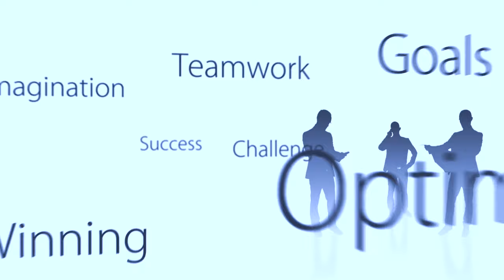Why leaders recommend SpeakIn? Meet Richard Rekhy Former India CEO KPMG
How is SpeakIn shaping agile learning in organizations the world over by providing top speakers, experts and coaches for speakers mentoring, coaching, learning and training. Meet RichardRekhy erstwhile India CEO of KPMG

About SpeakIn. SpeakIn is Asia’s finest and largest tech-enabled platform to find the best of experts, speakers and thoughtleaders from the region. With over 18,000 (and growing) experts in our network globally, SpeakIn is engaged by business organisations, academic institutions, associations and investment management companies to access curated experts as mentors and coaches and speakers for forum-based knowledge sessions.

About Richard Rekhy
Richard Rekhy is the former CEO of KPMG, India, and a current Board Member of KPMG Dubai. As CEO, he was a member of KPMG’s Global Board and the Council of KPMG International.

With over thirty-six years under his belt in Consulting and Professional Services, Richard has worked at Arthur Andersen, Ernst & Young, and KPMG, spearheading the firms in various capacities. Richard is a qualified Indian chartered accountant, a mentor, and an Angel Investor; he is admired for his clinical approach towards corporate governance and enterprise risk management.

He is a member of the AIMA Board of Governors of MEPSC and is also on the Boards of IIM Sambalpur and Asian School of Business Management. Further, he is also one of the founding members of Will Forum in India.

Richard has travelled extensively worldwide and is a respected voice on a range of social and economic issues. He also consults, inspires, and guides startups and young professionals.